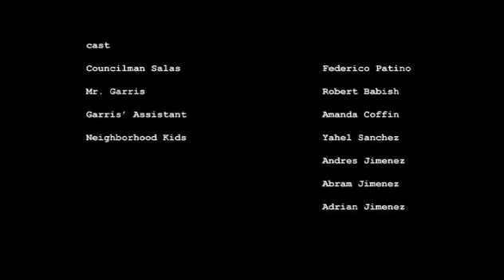redevelopement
Written and Directed by Rick Escamiila. Actors Robert Babish, Federico Patino, Amanda Coffin.